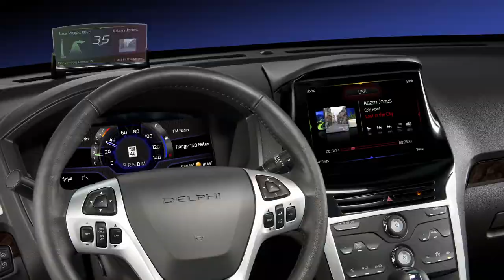Showcasing Delphi Innovation at Frankfurt Motor Show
Featuring: Jeff Owens, Delphi Chief Technology Officer and Executive Vice

The Frankfurt Motor Show, also known as IAA, is Europe's largest automotive tradeshow and is held annually in Frankfurt, Germany, drawing more than 1,000 exhibitors. This year, Delphi will showcase its most innovative technologies in the areas of Safe, Green and Connected during the show, set for September 12-23, 2013.

To provide a sneak peek, Delphi's Chief Technology Officer and Executive Vice President Jeff Owens shares some details on video of what to expect. He discusses Delphi's involvement in this influential auto show, and what attendees at may see at the Delphi booth.

Booth Location
Hall 5.1; Stand B06